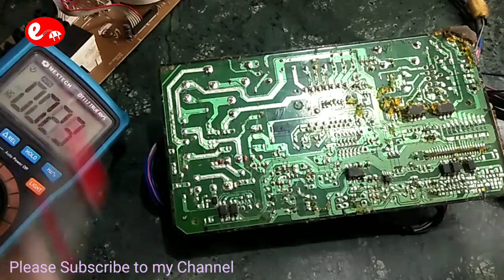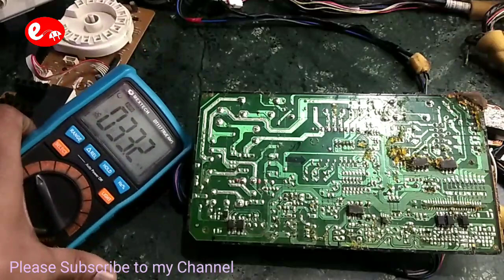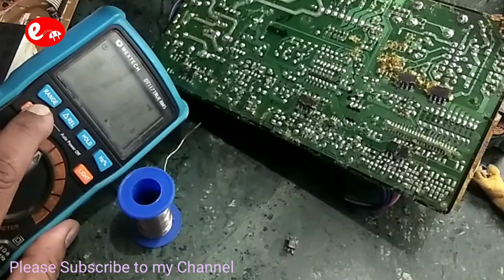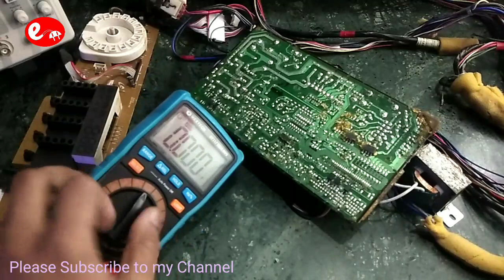Samsung Front-load Washing Machine's PCB Repair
In this video, we have explained about Samsung front-load washing machine's
  { 7.0kg WF700B0BKWQ } PCB repair
Smps OK but Not working